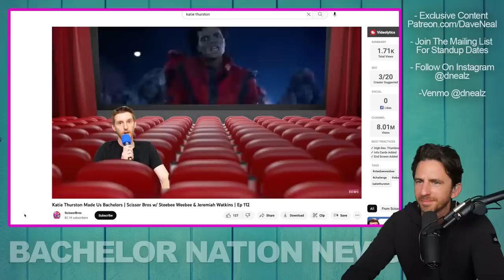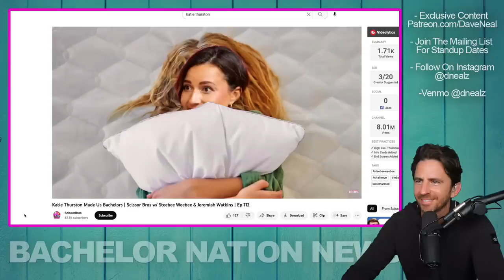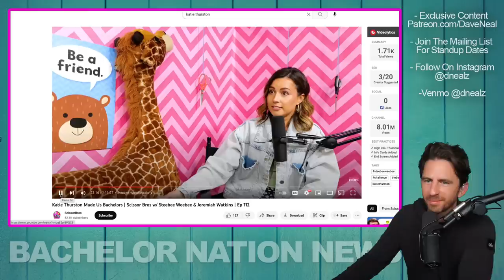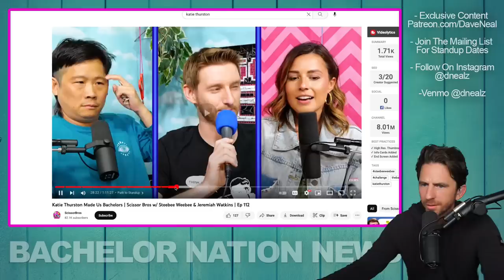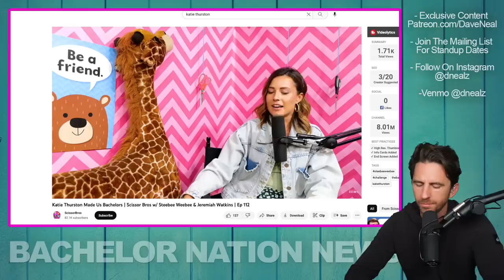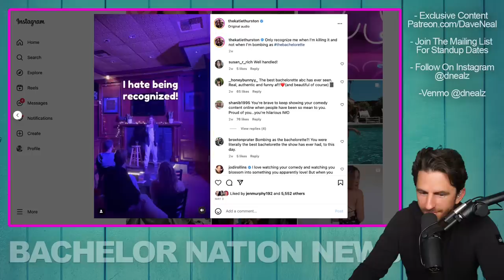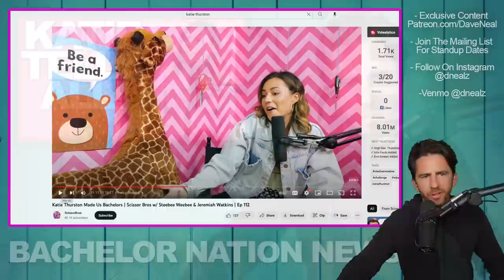Bachelorette Katie Thurston Opens Up About The Behind The Scenes Of Fantasy Suite On@TrailerTalesPod